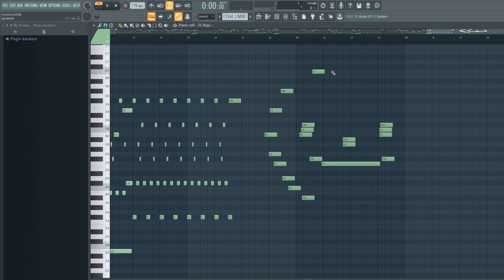L'Etoile danse (Pt. 1) (MIDI File)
I've been asked if there is a sheet music for this piece ; so here it is, the original MIDI file :)

Love,
Meydän